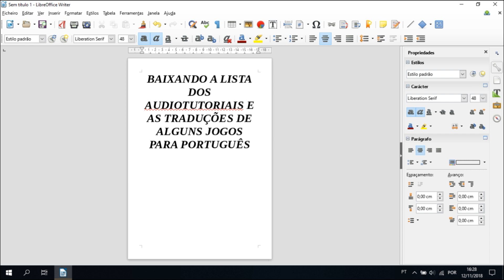Baixando lista dos audiotutoriais e traduções para português Audiotutorial Estrato'Stereo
Audiotutorial destinado às pessoas portadoras de deficiência visual. Aqui mostro como baixar a lista actualizada de todos os audiotutoriais, bem como interagir com a mesma de forma fácil e intuitiva. Para além disso, também baixei uma das traduções para exemplificar.